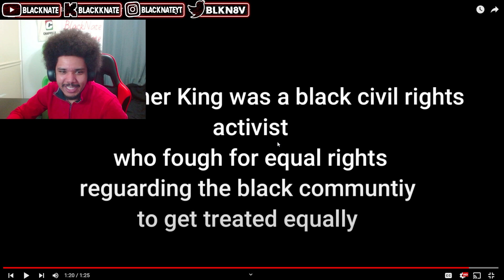WHO LET HIM MAKE THIS!!! BlackNate Reacts To "Martin Luther King Jr" Yuno Miles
IN THIS VIDEO BLACKNATE REACTS TO "Martin Luther King Jr" Yuno Miles (OFFICIAL MUSIC VIDEO)